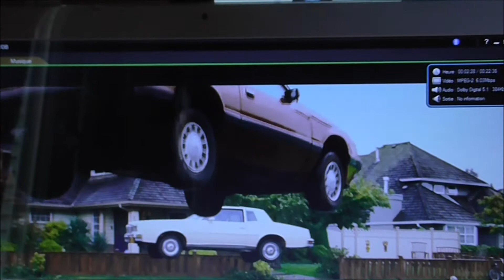Télékinésie - Mélange de vraie télékinésie et du film X-MEN 3 - (22 juin 2014) Telekinesis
En février 2021, j'ai sorti un livre papier sur la télékinésie (disponible sur Amazon). Voici le lien vers le site de présentation
(Réaction d'un internaute) Juste une question : pourquoi faire cette vidéo ?

(Vincent - 26 juin 2014) Elle a été faite avant tout pour illustrer la page d'accueil de mon site. Pour montrer aux internautes l'extrait du film d'où est tirée l'image "des voitures qui volent" située à mi-hauteur de la page.

- Ensuite c'est la première fois que je fais tourner ce type d'objet sous bocal.
- Et puis j'aime bien ce mélange de vraie TK et des films X-MEN pour bien montrer que la réalité peut rejoindre la fiction
- et aussi pour le spectacle.

- Une autre raison est que j'aime bien voir d'autres télékinésistes agir en direct, j'en suis fasciné. Voir mes propres films, c'est comme-ci je voyais de la TK en direct d'autres personnes. Mais voir sa propre TK en direct, ce n''est pas pareil car on doit maintenir son cerveau (sa conscience) dans un état délicat qui interdit de vraiment savourer l'instant, sauf lors des TK party où l'on vit généralement des instants "uniques / historiques / privilégiés".

Mais voilà l'histoire complète de cette vidéo.
Je regardais tranquillement X-MEN 3 en faisant de la TK car pour être efficace, l'esprit doit être un peu distrait, ma caméra filmait car je filme toujours mes exercices. Puis j'ai entendu le cri d'un corbeau, je me suis dit "mon subconscient me prévient (par ce cri) que je dois agir de façon différente de ce que j'avais prévu".
Vu que je venais de passer la scène des voitures qui volent, il m'est venu l'idée de faire un mélange film TK+X-MEN.

Je remis donc le film au début de la séquence et la boule d'alu s'est mis à tourner rapidement juste avant le bon extrait. Le souhait de mon subconscient était donc de faire ce type de film.